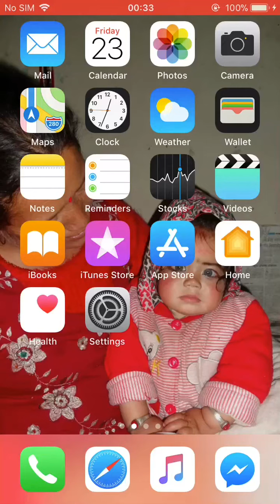New problem on COC in iphone